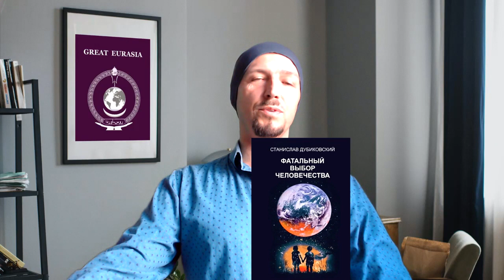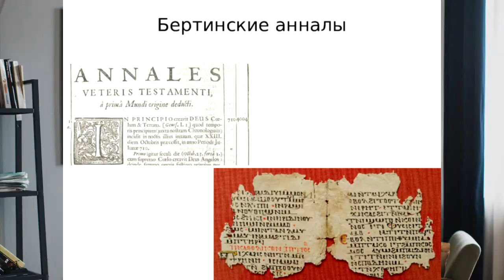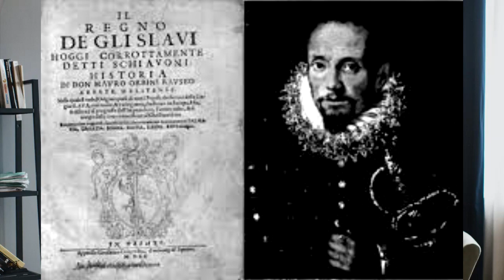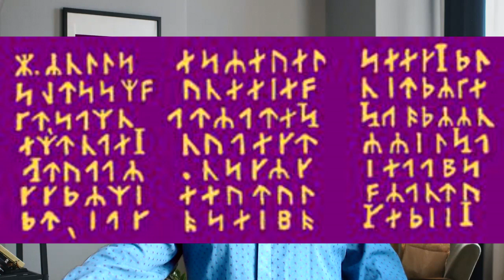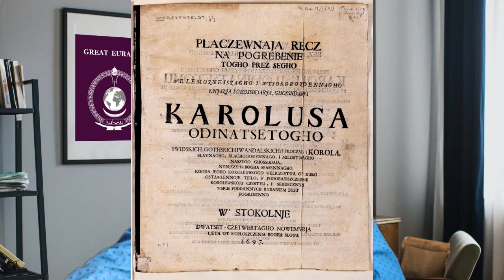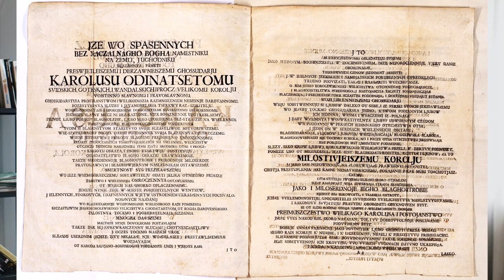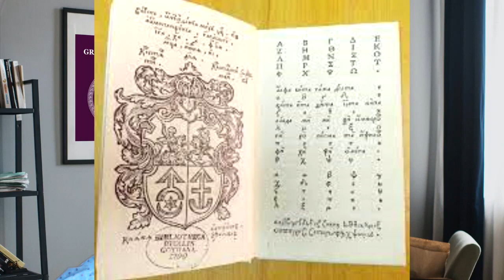Ari Ros AsUr KAN. NORTHERN RUS - SCANDINAVIA. Выпуск 5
Северная Русь - Скандинавия. О том как русы (русины, росы, руские) Северной Руси стали скандинавами, а Галицкой (Червоной) Руси - украинцами. Трагедия русов Галичины в первых концлагерях в Европе в 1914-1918 - Терезин и Талергоф.

00:50 - Северная Русь - Скандинавия
01:03 - Один из Асгарда
03:15 - города Северной Руси Одина - Одинбург (Эдинбург, Скотия) и Водин (совр. С.Пб.)
03:40 - Асгард Свитъордский (Старая Упсала) на побережье Рос-лаген
04:18 -  Асгард Согдийский
04:45 -  "Славянское царство" Мавро Орбини (1601 г.)
08:30 - Славянская топонимика Скандинавии
09:33 - Древнескандинавская письменность и язык (мола)
11:40 - Плачевная речь по королю Швеции Карлу ХІ на руском языке
16:17 - Письмо Ивана Грозного королю Швеции Густаву 1
17:48 - Скансен, сарафан и кокошник, избушка на курьих ножках
19:15 - Главенство норвежцев в НАТО с 1949 года. Нацисты в НАТО
20:05 - Трагедия Галицкой (Червоной) Руси. Первые европейские концлагеря для русов - Терезин и Талергоф
22:40 - Первый букварь руского языка в Руском царстве издан в 1547 году во Львове в типографии Ивана Федорова
24:15 - Конструкторы украинского мифа - масоны Грушевский, Петлюра, Скоропадский и агент Ватикана и США - Любомир Гузар
25:15 - Итоги

Кошельки:

- BTC: 1Dwd1cjqics8XfC3L6aPvFZq5DWeUoJ6Sn
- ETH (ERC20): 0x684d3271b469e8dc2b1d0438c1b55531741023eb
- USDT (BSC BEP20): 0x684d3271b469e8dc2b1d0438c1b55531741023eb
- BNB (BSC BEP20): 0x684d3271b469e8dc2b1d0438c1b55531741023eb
- TRX (TRN20): TQwN21A3da6vibd48Ed3yVnS8tG118T3Jq